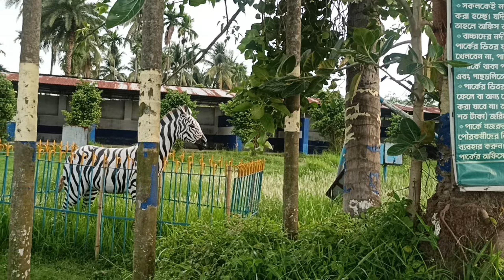pujali netaji park । ঘুরে আসুন।সাথে room এর ও ব্যাবস্থা আছে 😍vlog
My fisrt vlog Pujali Netaji park। pujali netaji park

ঘুরে আসুন।সাথে room এর ও ব্যাবস্থা আছে 😍vlog

poojali netaji park
puujali park
pojali park
pujali park

pujali netaji park

pujali netaji park budge budge

পুজালি নেতাজি পার্ক

K

K 7

budge budge pujali netaji park

মাত্র ১০ টাকাই নতুন একটা জায়গাই ঘুরে আসুন।সাথে room এর ও ব্যাবস্থা আছে 😍vlog bangla ধন্য বাদ আমাদের chennel টি কে ভিসিট করার জন্য।
pujali netaji park in budge budge... 👇👇
পুজালি নেতাজি পার্ক বজ বজ In কলকাতা

•pujali kolkata netaji park
•park pujali netaji
•choriyal budge budge
•mahestala bata park

one dey camping trip  near kolkata pujali park ||

ghorar jaiga kolkata picnic camping

camping ride kolkata

bike ride camping place

family picnic sport

এই chennel মোটো vlog দেখতে পাবে |

 Darun moja moja video anbo apnader jonne pase thakun sathe tahun| prio jon songe time kata bar jaiga amara khuje bar korbo apnader jonne amader ke support korun bondu ra🙏🏻

 apander ai vhbe jano aro haste pari notun notun vlog ante pari | vlog moto VLOG kolktavlog weekend one dey trip...

Ekdin a ghure asa jaiga prio manus songe ghure aso new place virul place kolkta khub kache Bangladesh india vlog digha purulia vlog all vlog pabe motovlog rideingvlog  ...